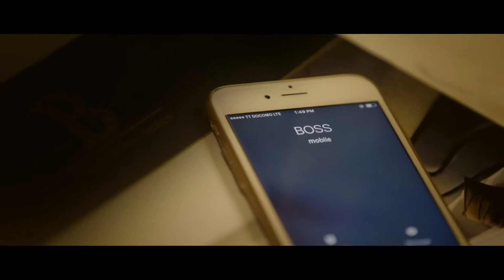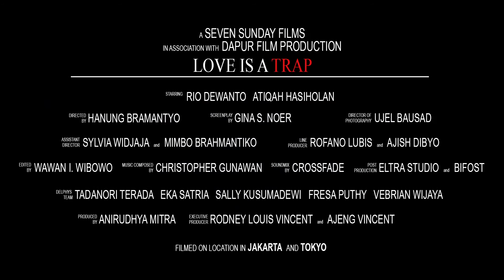All New Toyota Sienta ¦ Love is A Trap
Young married life celebrity couples - Rio Dewanto and Atiqah Hasiholan were always warm and loving, now experiencing a challenge.

What actually happened? How to end their romance?